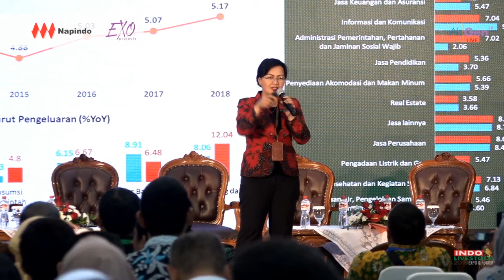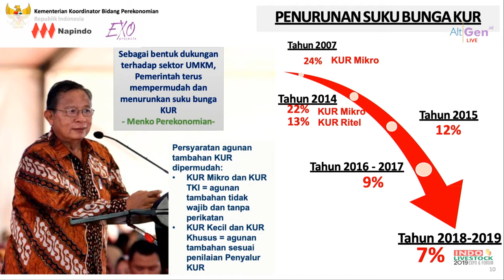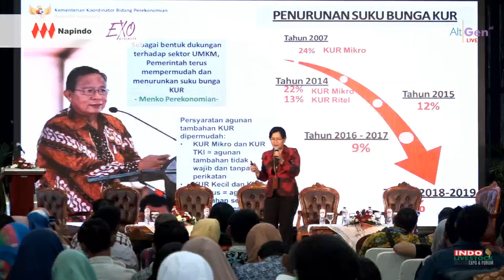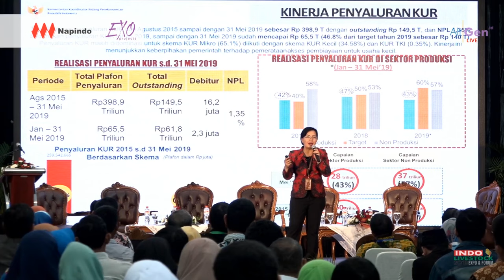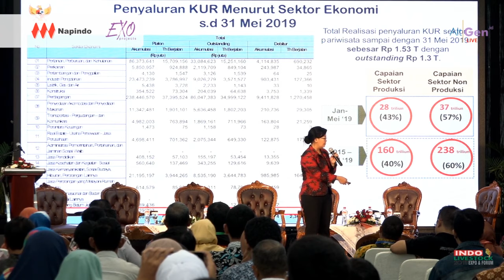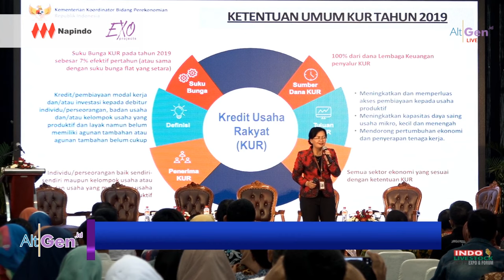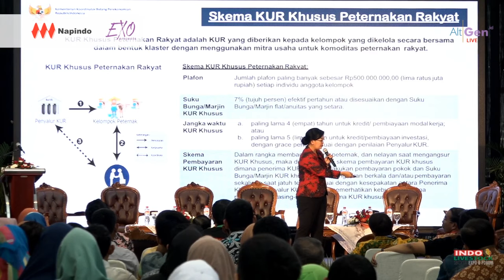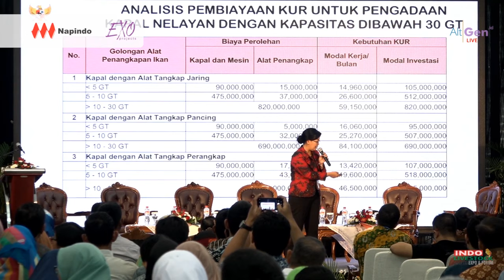KUR Peternakan dan Perikanan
Simak pemaparan lengkap dari Eni Widiyanti - Sekretaris DNKI Kementerian Koordinator (Kemenko) Perekonomian tentang kredit usaha rakyat (KUR) peternakan dan perikanan.